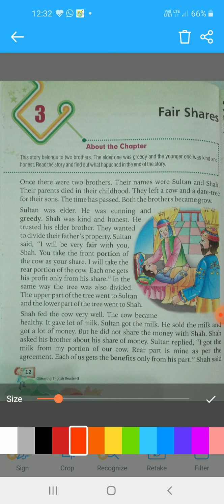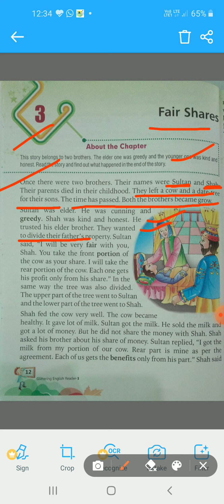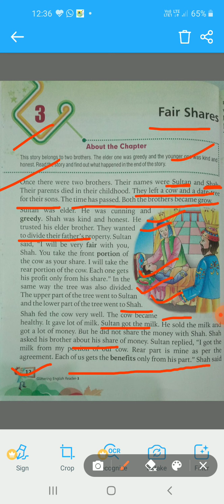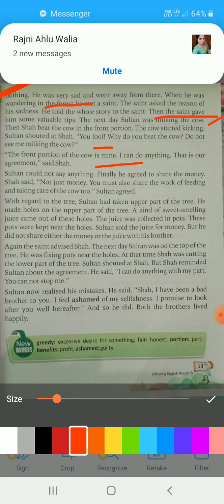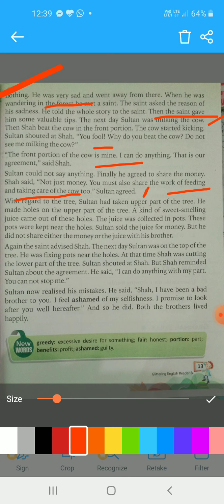Class 3 English Ch.3 Fair Shares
Part.1 by Rahul Walia